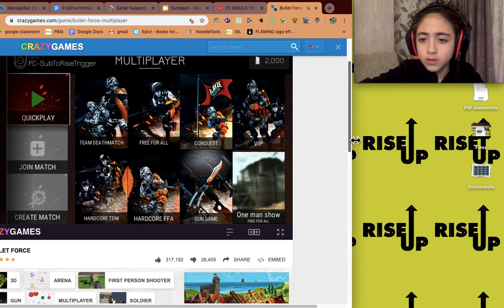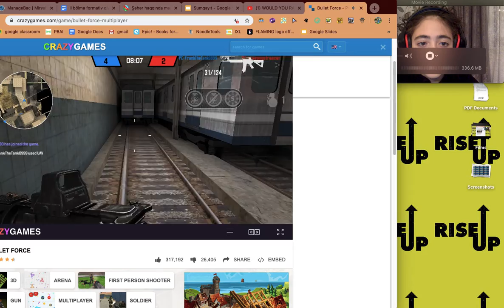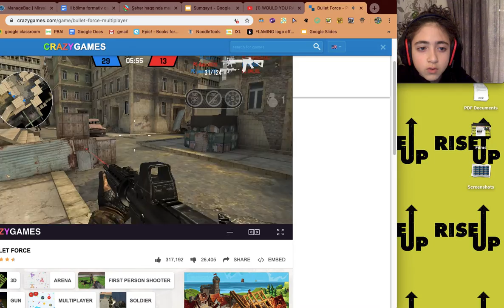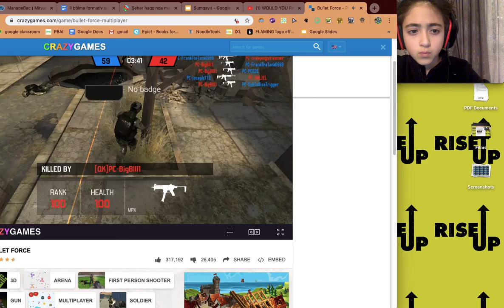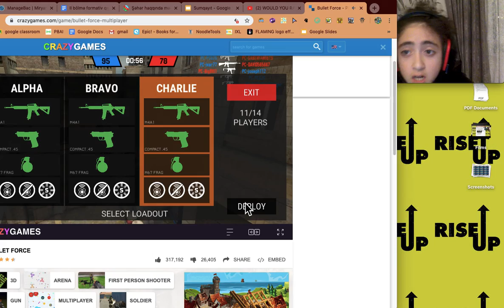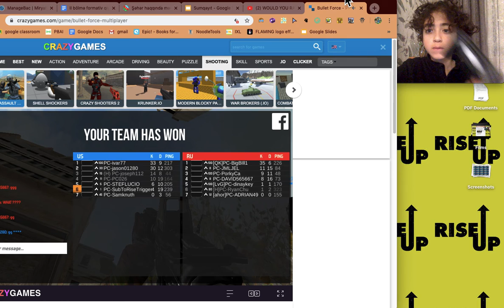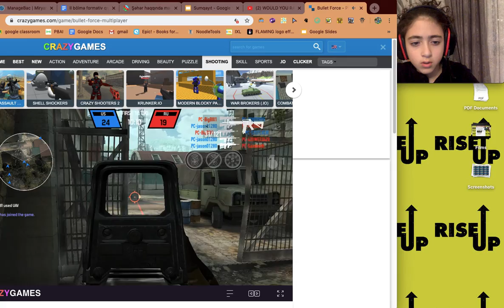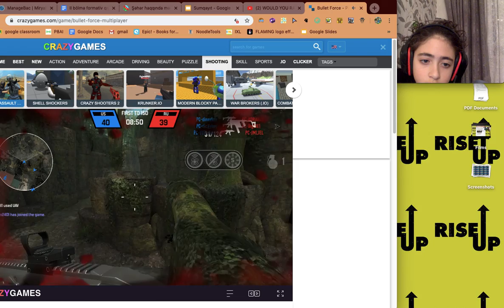This GAME is NOT OK can u get a dub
This game is called bullet force if u wanna play.